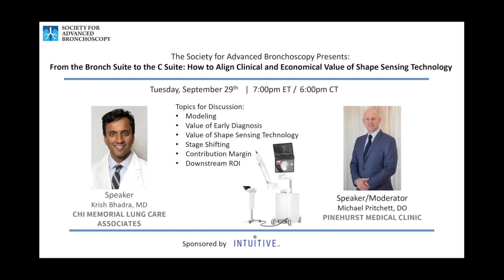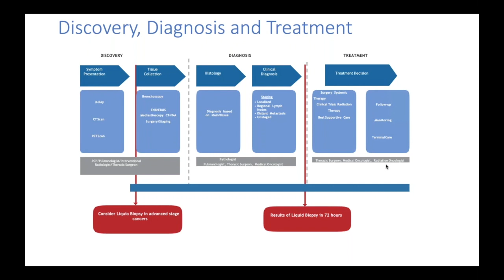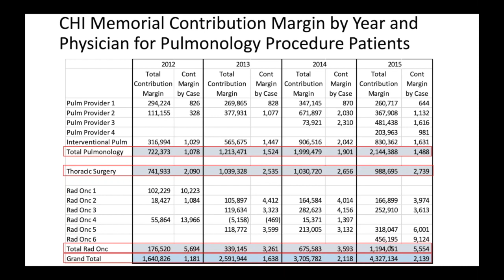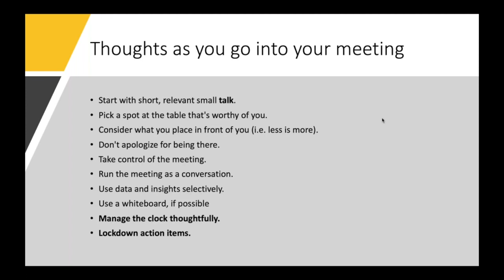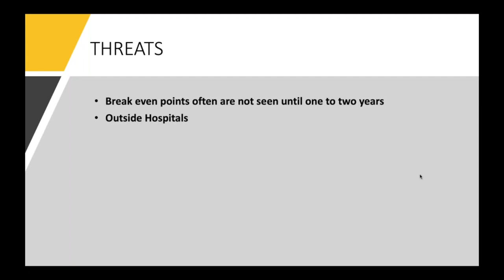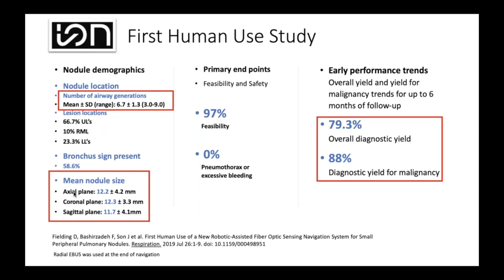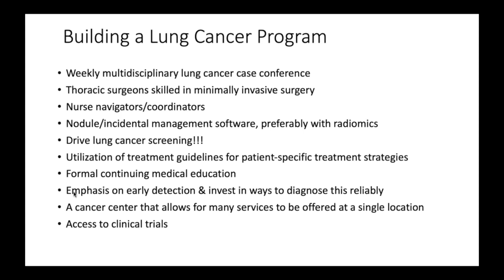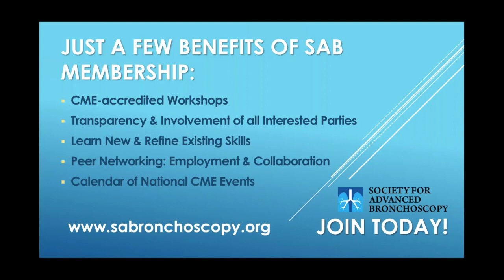From the Bronch Suite to the C Suite: How to Align Clinical & Economical Value of Shape Sensing Tech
The Society for Advanced Bronchoscopy Presents "From the Bronch Suite to the C Suite: How to Align Clinical and Economical Value of Shape Sensing Technology" by Krish Bhadra, MD and Michael Pritchett, DO.